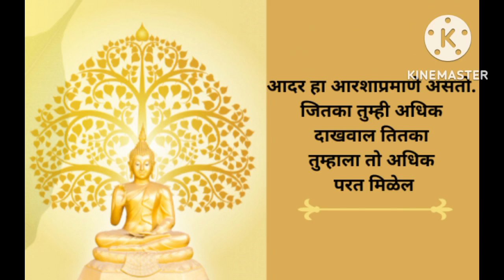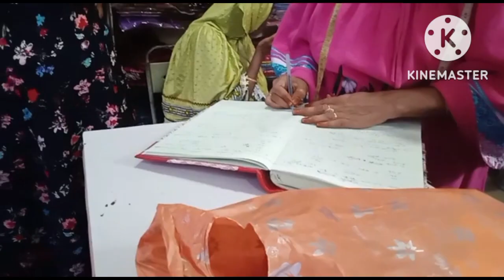आठवड्याचा बुधवारचा बाजार/पुर्वाचा वाढदिवस खुप मस्त झाला